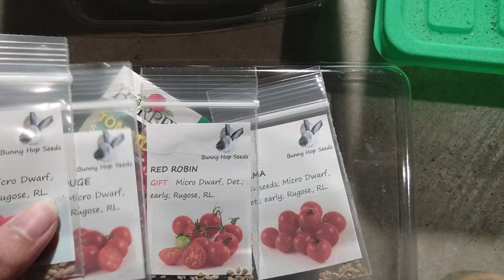Starting Tomato Seeds in a 12-Cell Dome Tray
A great way to start seeds. Helps retain heat and humidity. I found these dome seed cell trays at Home Depot. They came with dried coco coir or peat moss tablets that you need to soak to rehydrate them.

It's best to remove the dome cover once your seeds sprout to allow airflow and decrease moisture on your leaves.

Once your seeds break the surface and the top of the pellet feels dry, you can water your plants from the bottom to avoid disturbing your new seedlings.

Visit KristineCelestine.com for all your home decor, kitchen, and handmade item needs! We offer a wide selection of cotton kitchen towels, pillows, ceramic mugs, notebooks, stickers, wall art, beach towels, and so much more!

If you feel like supporting